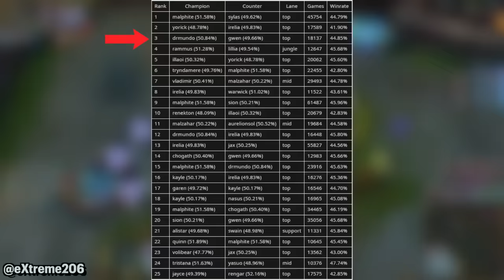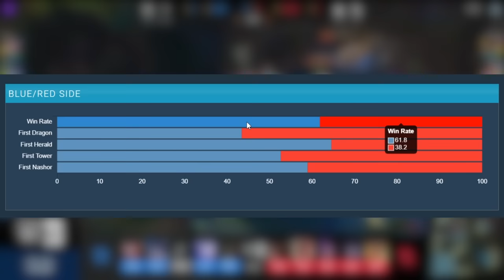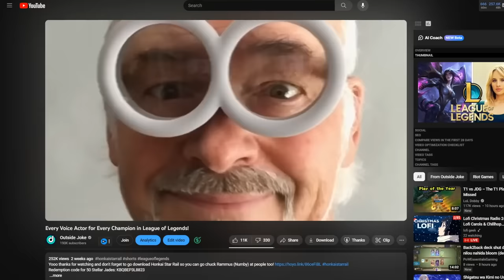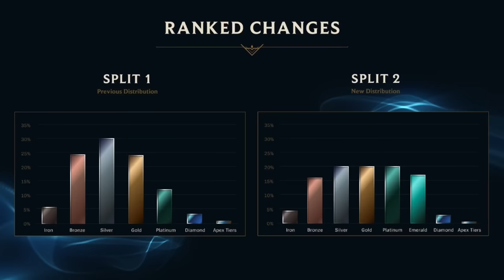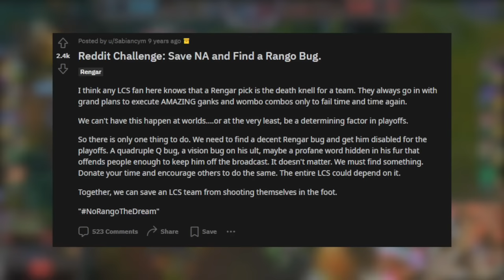15 Minutes of Useless Information about League of Legends Pt.32!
for 2 rounds of 777 Free Summons! The new season starts on November 17th - Don't miss out!

Here's 15 Minutes more minutes of Useless Information about League of Legends (Part 32). Facts, easter eggs, and a lot of unusual clips of league of legends. No information that really matters. After watching this video you will not benefit from the information but you may find it mildy interesting. Anyways here is 15 minutes of useless information about league and 15 minutes you won't be able to get back. 15 Minutes of Useless Information about League of Legends Pt.32!